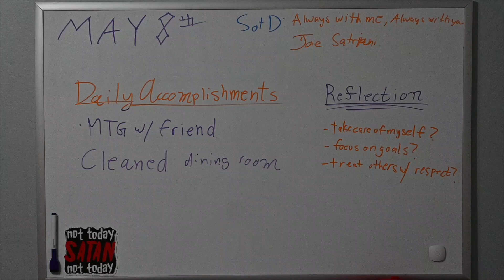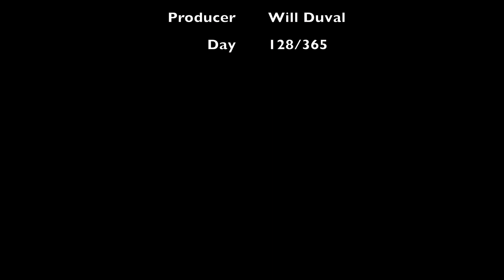Positive Life | Ep. 128 | Schedule